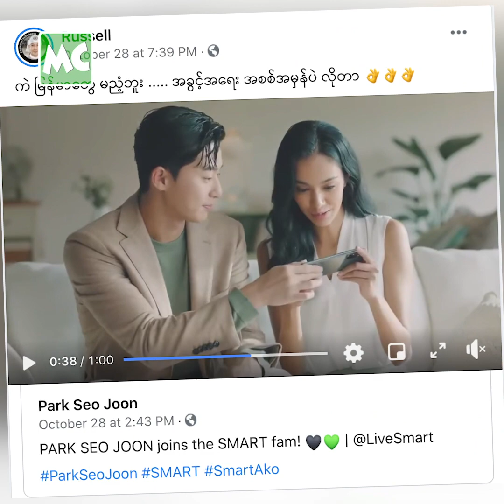မေမြတ်နိုး က Hollywood ထိ ရောက်နိုင်တဲ့ သူပါ” Russell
“မေမြတ်နိုး က ကိုရီးယား မင်းသား ပတ်ဆိုဂျွန်း နဲ့ တွဲရိုက်ခွင့်ရတယ် ဆိုတာ အရမ်း ဂုဏ်ယူစရာပါ။ ဂုဏ်ယူ ချီးကျူးရမယ့် အရာ ကို ဝေဖန်နေတာ တွေ့ရတော့ စိတ်မကောင်းဘူး။ သူများ ကို ဝေဖန်မယ့် အစား ဒီနိုင်ငံ က ထွက်ပြီး ကိုရီးယား မင်းသား နဲ့ တွဲရိုက်ခွင့်ရဖို့ ကြိုးစား ကြည့်ပါ” လို့ ပြောလာတဲ့ အဆိုတော် / သရုပ်ဆောင် Russell နှင့် ခဏတာ။

Myanmar Celebrity TV Update: Russell appreciates May Myat Noe’s Success in Korea.